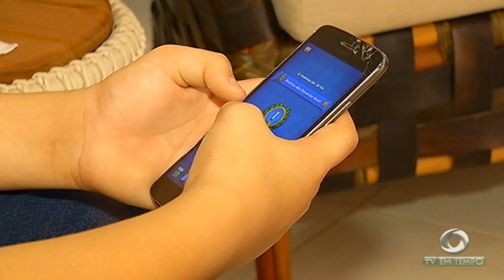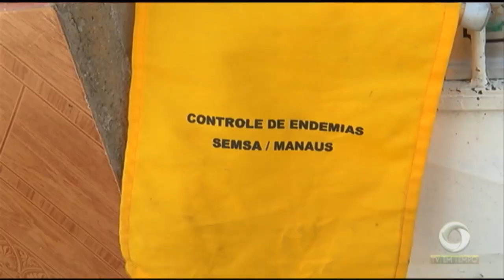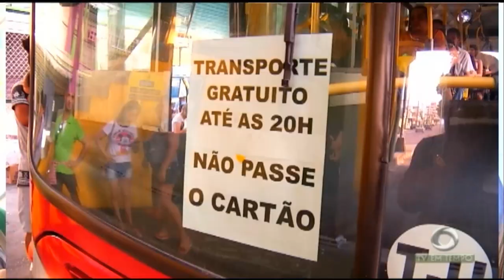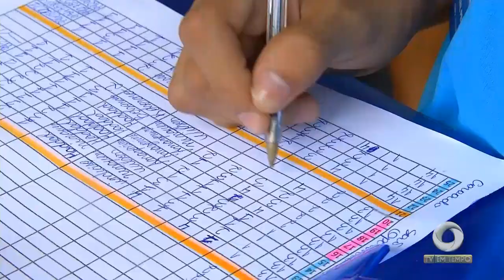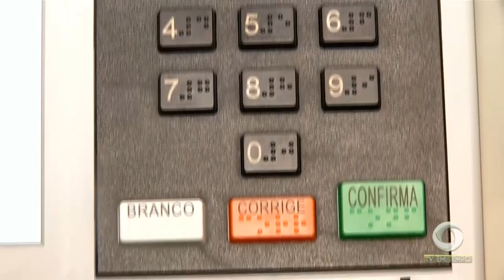Agentes de endemias devem visitar vinte e nove mil casas em Manaus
01º BLOCO JORNAL 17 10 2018 - Agentes de endemias devem visitar vinte e nove mil casas em Manaus